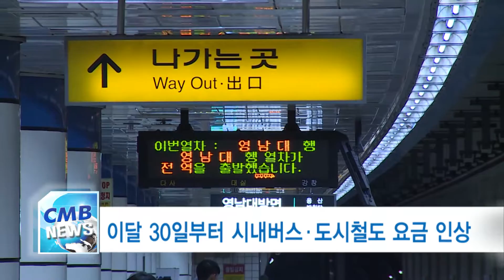[대구뉴스] 이달 30일부터 시내버스, 도시철도 요금 인상